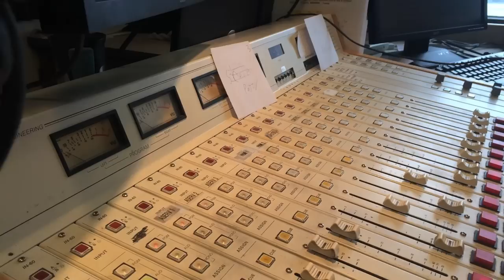Welcome to Newstalk KGVO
We have the biggest news headlines for Western Montana, contests, interviews, and more. While you're at it, get on the mailing list for KGVO's newsletter

Tune in at 1290 AM, 101.5 FM, or Listen Live